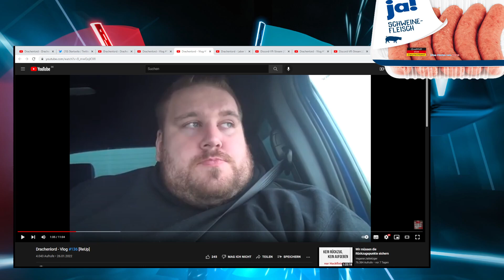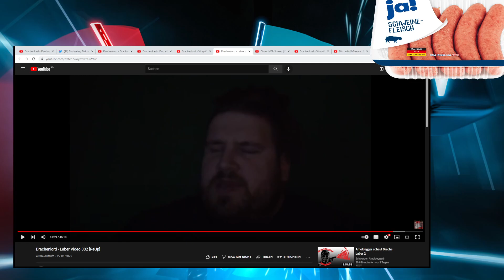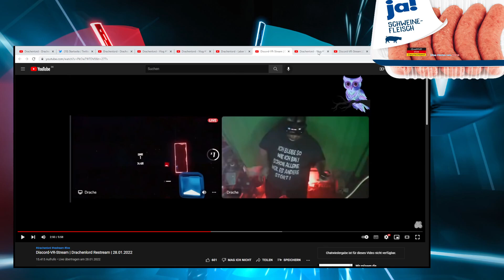VeganerJaMetzger Reaktion Ich würfle Minus Fünf auf Logik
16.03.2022 R.I.P Schanze grüß den RudiDem lieben Herrgott sei es getrommelt und gepfiffen (Danke DrOll) ,der dicke Lord hat die Schanze verlassen , Haleluja
Ich bin nich der Jeniche , der die Scheiße baut ,ich mach nur mei Zeuch VeganerJaMetzger EhrenmannObdachlosstaffel so kommen kann :-) Shoutout an die IBIS Hotels und an die